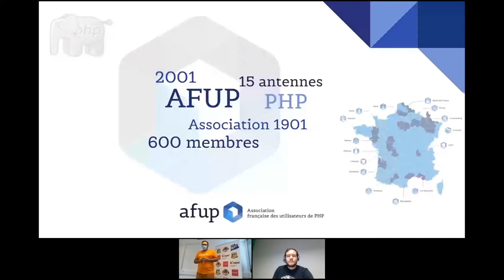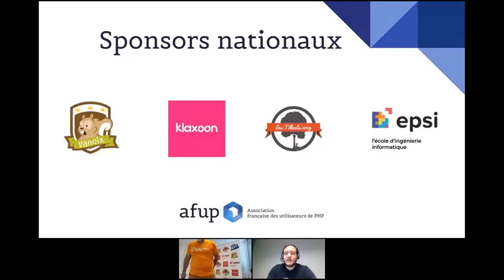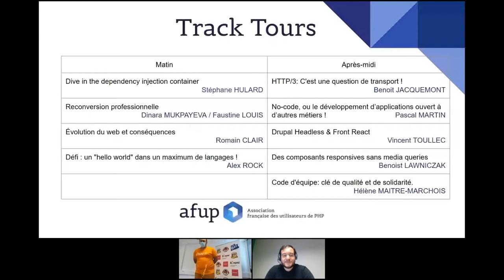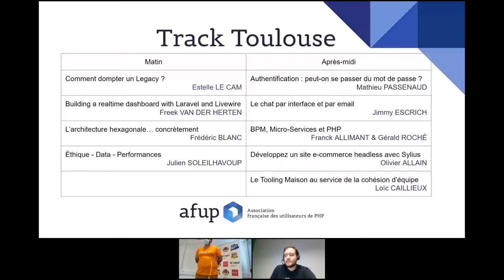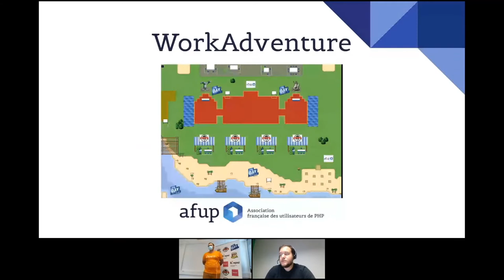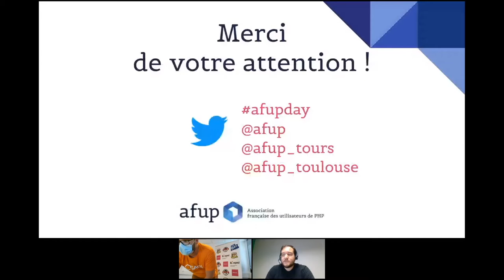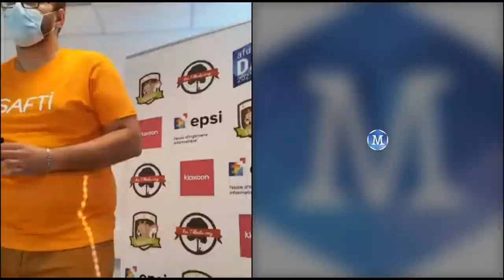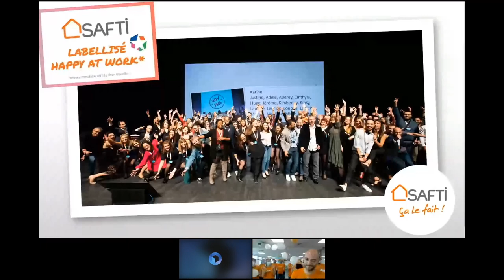Keynote d'ouverture + Intro sponsor SAFTI - AFUP Toulouse & AFUP Tours -AFUP Day 2021 Toulouse/Tours